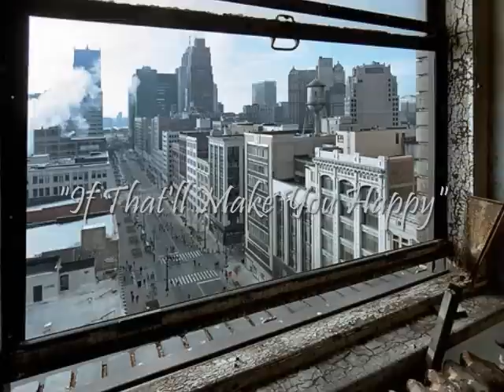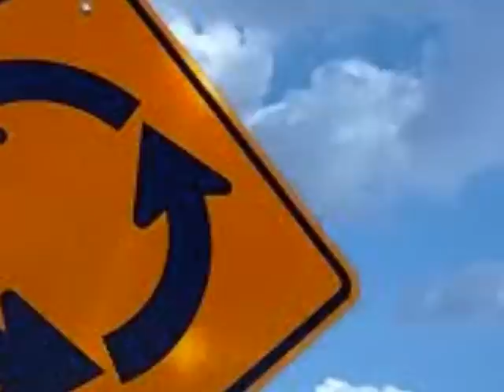If That'll Make You Happy - Gladys Knight & The Pips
A rather moving performance, both lyrically and vocally by Gladys Knight & The Pips, from their 1981 album entitled "Touch"